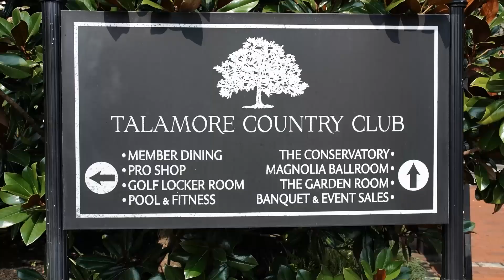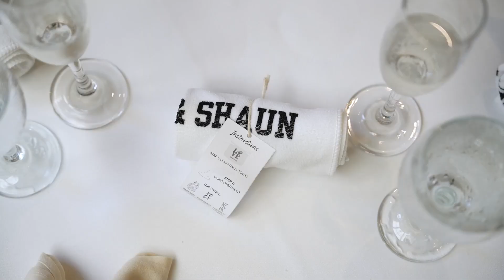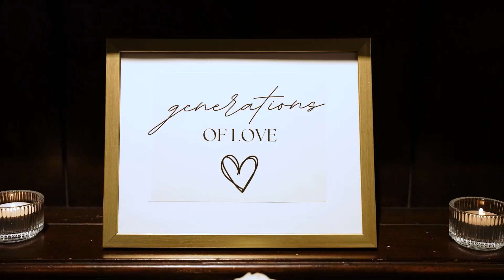Sarah & Shaun Wedding Highlight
Sarah & Shaun |  8.24.24  |  Talamore Country Club, Ambler, PA

9 hours photography & videography coverage + audio of vows & speeches + aerial drone coverage

▬ Social Media ▬▬▬▬▬▬▬▬▬▬▬▬▬▬▬